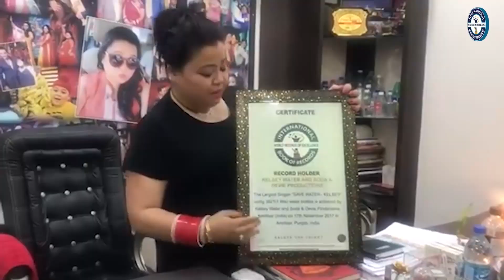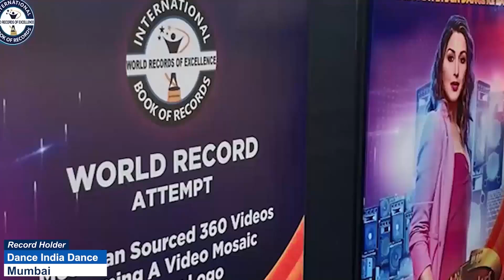YOUNGEST TO RECITE A RHYME IN MAXIMUM LANGUAGES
The World Record of “YOUNGEST TO RECITE A RHYME IN MAXIMUM LANGUAGES” was achieved by DIYA SRIRAM on 19th February 2024 from Trivandrum (Kerala) India. 5 years 9 months 9 days old Diya Sriram recited a rhyme in 10 different languages and has set a new world record for International Book of Records.

Video Highlights